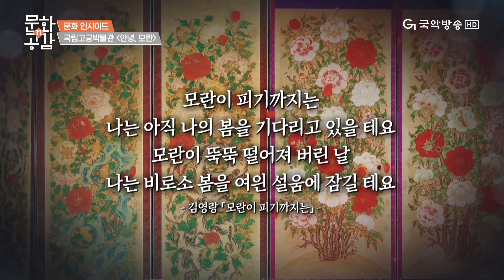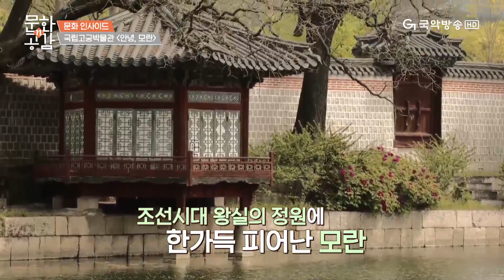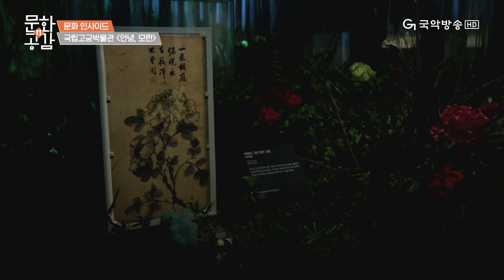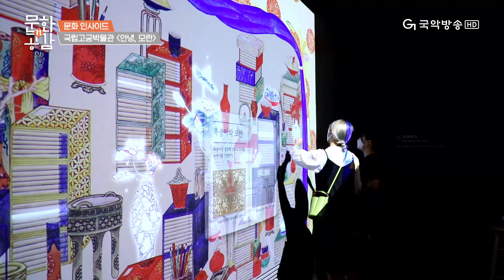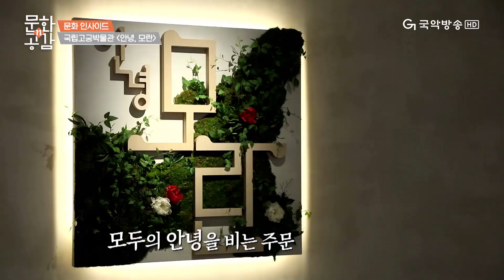[문화n공감][문화 인사이드] 국립고궁박물관 특별전 '안녕, 모란'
모란꽃이 활짝 피었습니다
국립고궁박물관 특별전 [안녕, 모란]